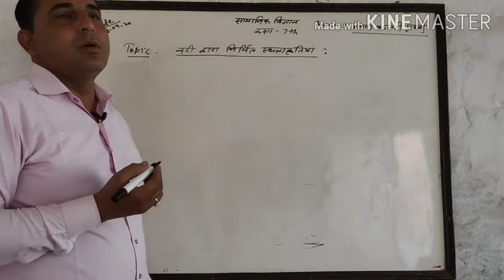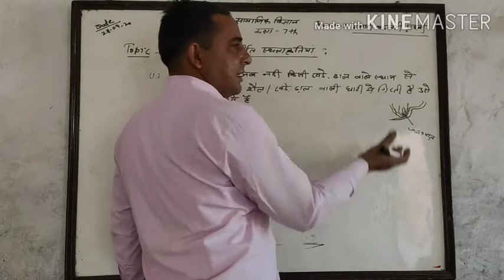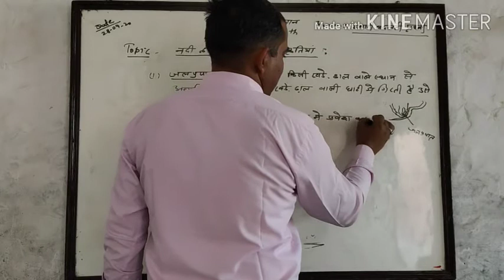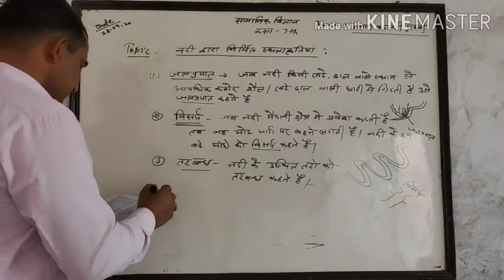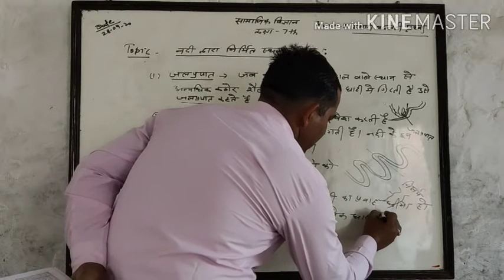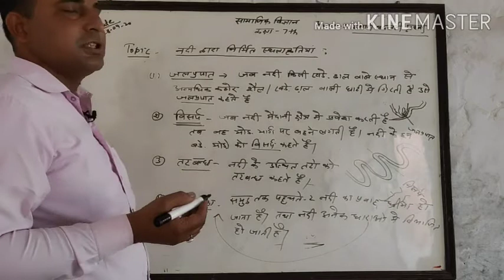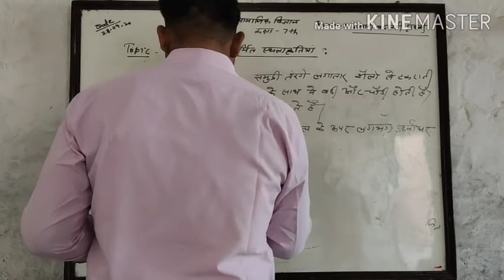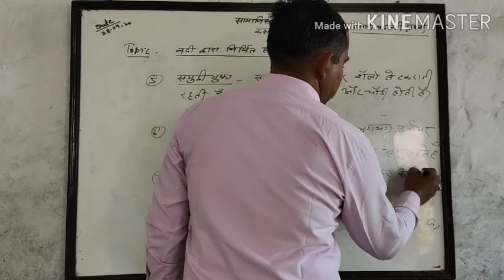S.ST Class-7th नदी द्वारा निर्मित स्थलाकृति